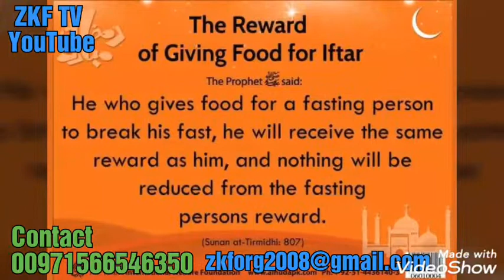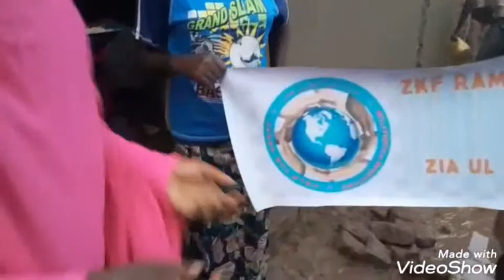ZKF Iftar project 2019 Uginda Africa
Zia ul Karam Foundayion INT